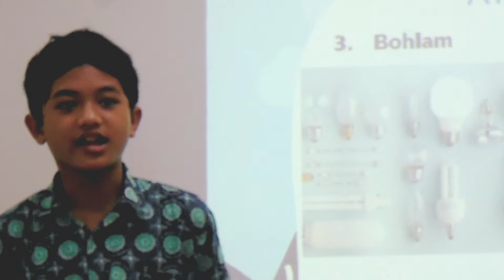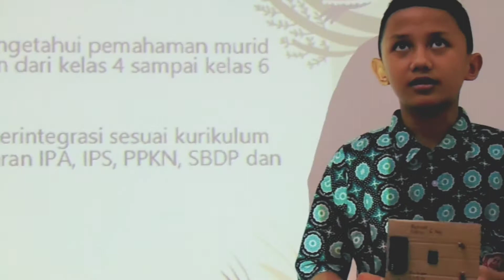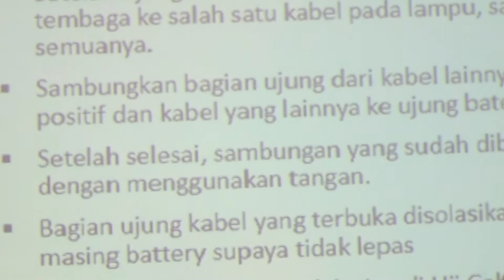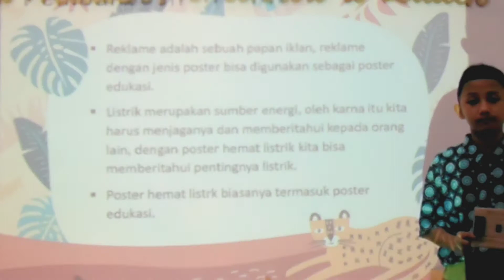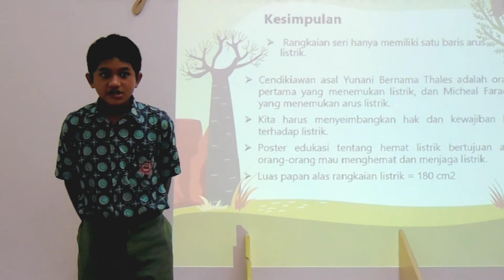Tes Uji Pemahaman (TUP) _ SD Nasional Plus Tunas Iblam _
TES UJI PEMAHAMAN (TUP).

Siswa/i kelas 6 SD Nasional Plus Tunas Iblam melaksanakan kegiatan Presentasi Laporan Tes Uji Pemahaman. Pada video ini, ananda Akhtar Rezvan Syakib dan Muhammad Delvin Adelio Nicander mempresentasikan hasil karya mereka , yaitu Simulasi Rangkaian Listrik Seri.